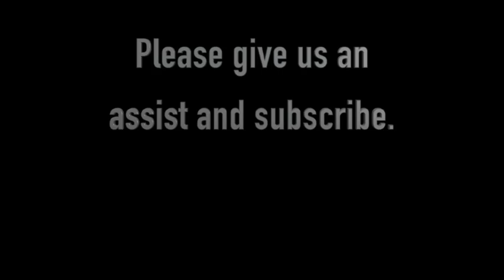Corona Centennial vs. Long Beach Poly at the Fairfax Summer Classic Semi Final Game!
Corona Centennial vs. Long Beach Poly at the Fairfax Summer Classic.  This was a great game that went down to a final shot to win it.  Zafir Williams scored 23, Darryl Polk scored 15.